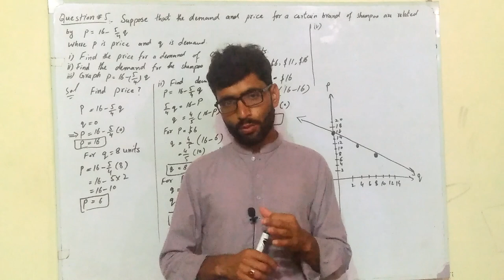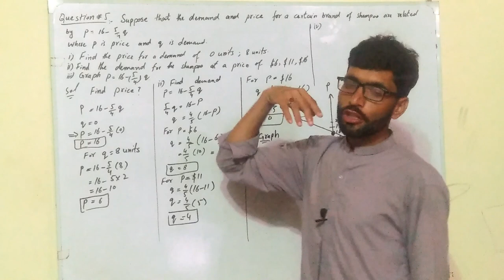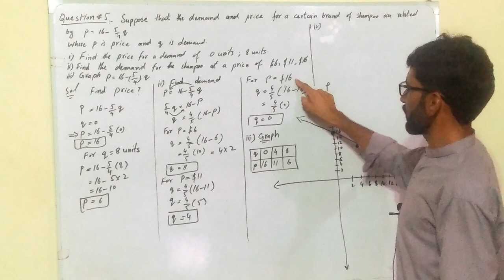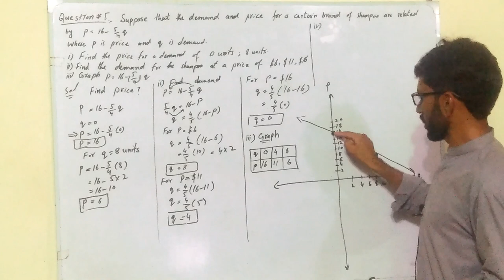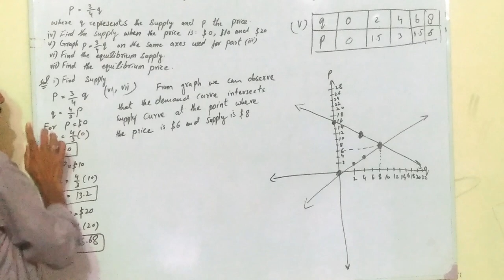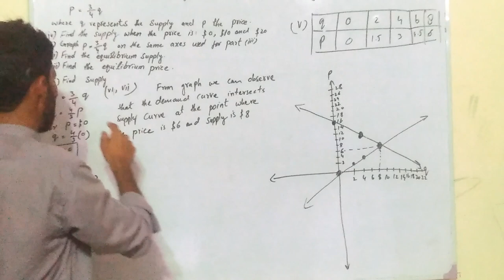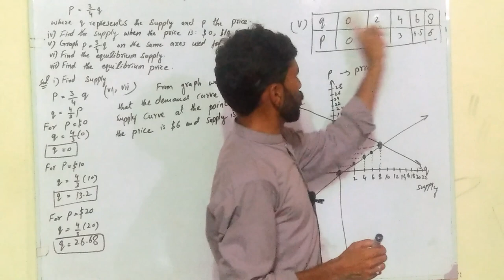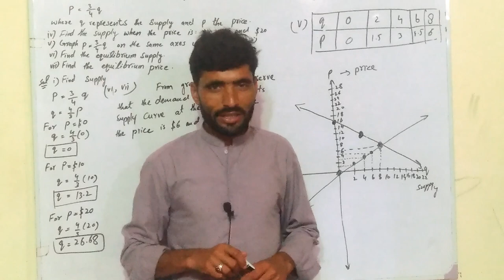1429 Code Solved Assignment 1 Question 5 | AIOU Code 1429 Solved Assignment 1 Spring 2023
1429 Code Solved Assignment 1 Question 5 | AIOU Code 1429 Solved Assignment 1 Spring 2023
Question:
in a certain marketplace the demand and supply functions for a commodity are as follows: D: p = 100–5q (20)
   S: p = 20 + 4q
 i) What are the initial equilibrium price and quantity?
 ii) Assume an imaginative advertising campaign shifts the demand function two places to the right. Sketch the initial demand and supply functions. Sketch the new demand function. Find the new equilibrium price and quantity.
 iii) Assume that a tax of $1 per unit is levied on the seller. What will be the effect on the supply function? Depict the situation graphically. Determine the new equilibrium price and quantity.